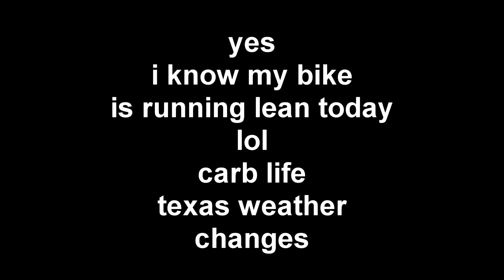RIDING WITH ORION POWER SPORTS) (RXB 190X,) (Orion RXB-250) (GPX FSE 250 E) VILLAGE CREEK MX TRAILS